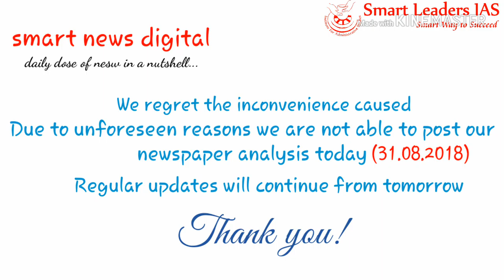Smart News Digital | 31.08.2018 | Smart Leaders IAS | Chennai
Dear Aspirants,
We regret the inconvenience caused. Due to unforeseen reasons we are unable to post our newspaper analysis today.